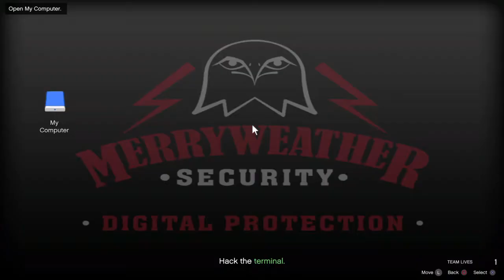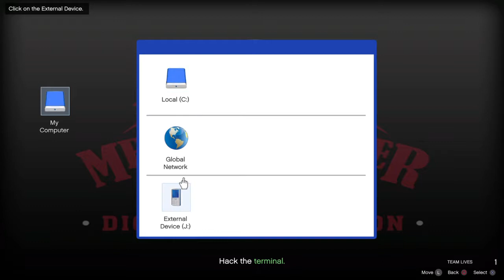GTA Online - Stocks and Scares (Hard) (Solo)